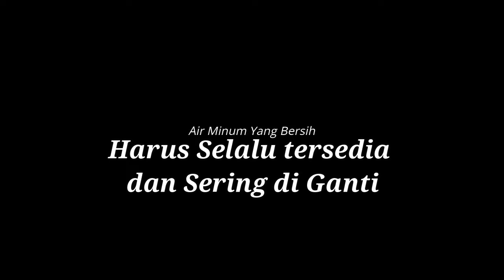Pakan Yang Tepat Menentukan Keberhasilan Perawatan Gouldian Finch | Bagian #3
Silahkan bagi yang memiliki pertanyaan seputar burung Finch ajukan pertanyaan  di kolom komentar, dan kami akan mencoba menjawab sepengalaman kami.

Bagi yang membutuhkan pakan dan kebutuhan ternak atau breeding :
Kami juga Hadir di Toko Online Yaitu : Trisakti Bird Farm

Trisakti Bird Farm menyediakan pakan, vitamin  dan keperluan untuk breeding atau ternak burung yang sudah kami uji kelayakannya di peternakan kami.
SIlahkan Kunjungi kami di Market Place : Shopee, Tokopedia dan Buka lapak

Kami akan menyajikan pengetahuan seputar dunia burung dan hobby di dunia perburungan. Semua yang kami sajikan di tiap video yang kami upload telah melalui proses pengamatan dan pembelajaran pada setiap burungnya. Jika ada kekurangan tentunya karena keterbatasan kami,  kritik dan saran tentunya akan sangat membantu kami dalam setiap berkarya.
Jenis burung yang kami sajikan di dalam video akan sangat beraneka ragam dan tentunya akan kami sajikan lebih simpel agar bisa dicerna dengan gampang.
Kami akan selalu membuat video video yang terbaik dengan kemampuan kami yang terbatas.
Info yang berkaitan dengan suport atau iklan bisa Hubungi kami di WA 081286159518.